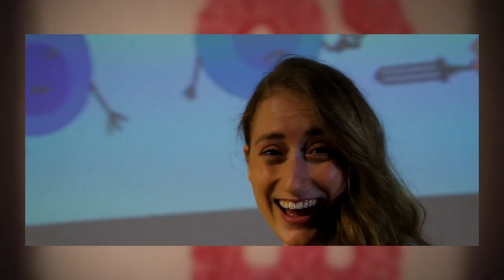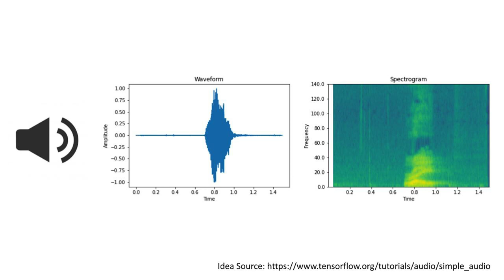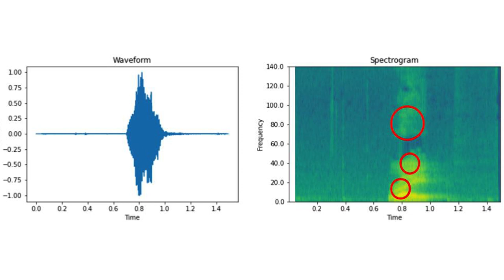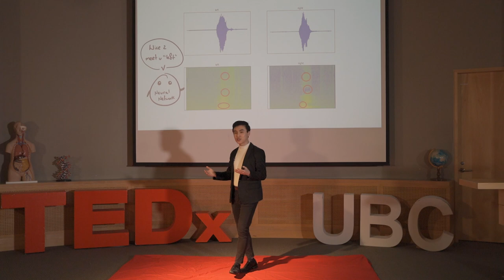From Disability to Possibility | Michael Ko | TEDxUBCStudio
Michael Ko is currently a fifth year student at UBC studying Engineering Physics. His talk, “From Disability to Possibility”, revolves around his journey growing up beside his elder brother, Daniel. Daniel has Duchenne Muscular Dystrophy, which is a condition that progressively weakens the muscles in his body overtime. Seeing the physical hardships revolving around his brother's condition, Michael has always had a deep desire to help him in any way that he can. Combining this with his passion for engineering, Michael eventually created an assistive AI that could help his brother regain the parts of his life he had once lost. In this talk, join Michael as he shares the vision and innovation behind his journey of building a voice-controlled wheelchair for his brother, Daniel. Michael Ko is currently a fifth year student at UBC studying Engineering Physics. His talk, “From Disability to Possibility”, revolves around his journey growing up beside his elder brother, Daniel. Daniel has Duchenne Muscular Dystrophy, which is a condition that progressively weakens the muscles in his body overtime. Seeing the physical hardships revolving around his brother's condition, Michael has always had a deep desire to help him in any way that he can. Combining this with his passion for engineering, Michael eventually created an assistive AI that could help his brother regain the parts of his life he had once lost. In this talk, join Michael as he shares the vision and innovation behind his journey of building a voice-controlled wheelchair for his brother, Daniel. This talk was given at a TEDx event using the TED conference format but independently organized by a local community.